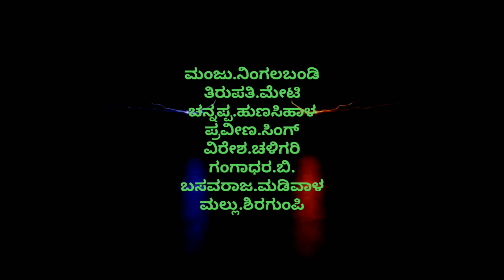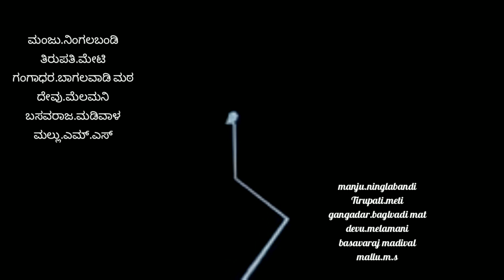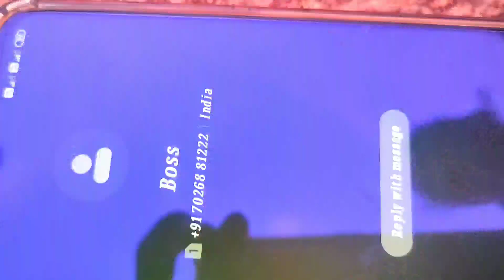Geleyeru 2 Kannada short movie in koppala